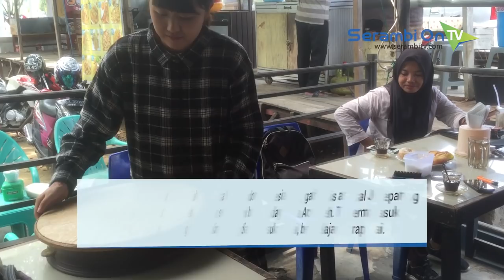Kisae, Mahasiswi Cantik Asal Jepang yang Mahir Bermain Rapai Aceh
SERAMBITV.COM, LHOKSEUMAWE - Adalah Kisae (20), seorang mahasiswi Universitas Nagoya Gakuin Jepang yang tengah mengikuti program pertukaran mahasiswa Indonesia-Jepang di Universitas Al-Muslim Bireuen sejak akhir September 2018.

Selain belajar Bahasa Indonesia, gadis asal Kota Tajimi, Provinsi Gifu Jepang tersebut, juga giat belajar tentang seni budaya Aceh. Termasuk salah satu yang paling dia sukai, belajar rapai.

Saat Serambi TV bertemu di sebuah warung kopi di Lhokseumawe, Sabtu (2/3/2019) siang, Kisae menceritakan, untuk seni budaya, dia telah mempelajari sejumlah tarian, seperti Ratoh Jaroe, Ratoh Duek, termasuk Rapai Geleng.

Saking sukanya dengan rapai, dia berkunjung ke kota Lhokseumawe khusus untuk membeli rapai melalui beberapa kenalannya. Sehingga dia pun telah membeli rapai dengan harga Rp 350 ribu. Nantinya rapai itu akan dibawa pulang ke Jepang, saat program belajar berakhir di Juni 2019.

Kisae juga mengaku, kalau dirinya sangat mengagumi Aceh dan merasa nyaman berada di Aceh.

Usai menceritakan sedikit profil dan pengalamannya selama di Aceh, Kisae yang juga penikmat kopi Aceh ini memperlihatkan keahliannya dalam bermain rapai. Sehingga mengundang perhatian para pengunjung warung kopi di Lhokseumawe.